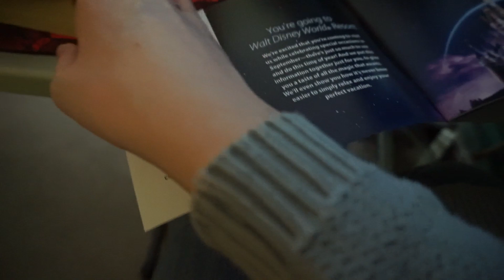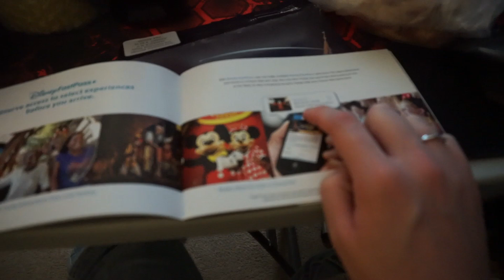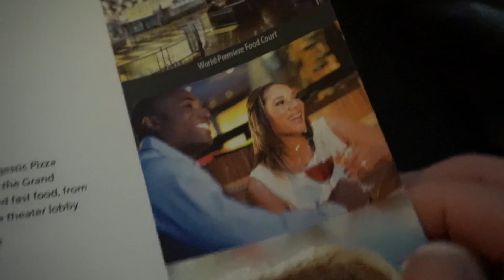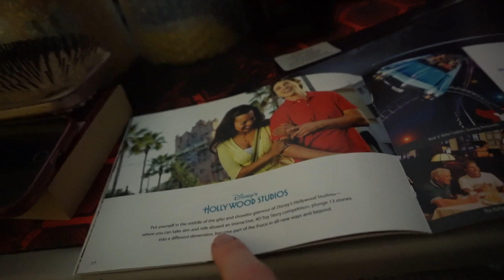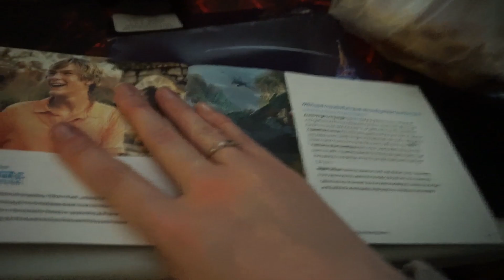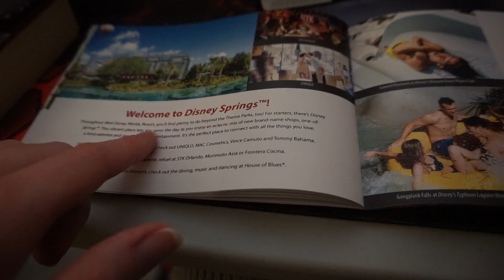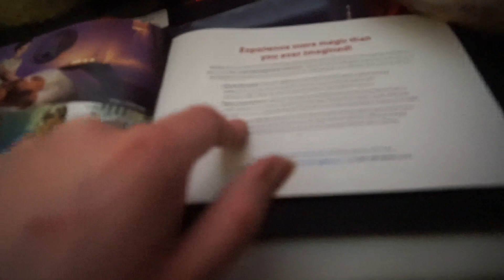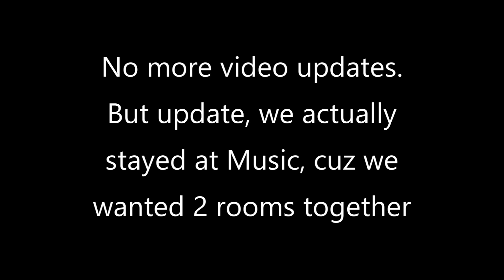Trip Update [JANUARY 2018]